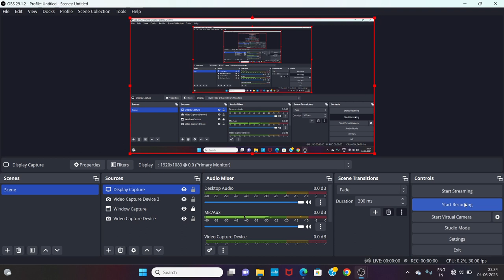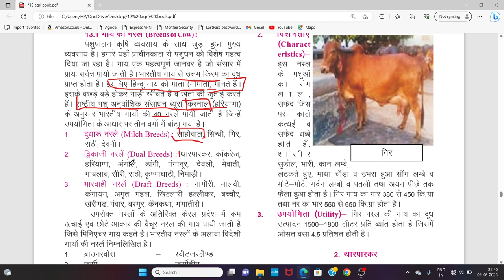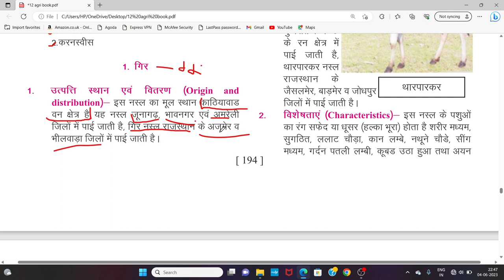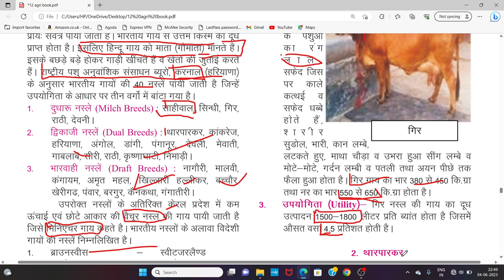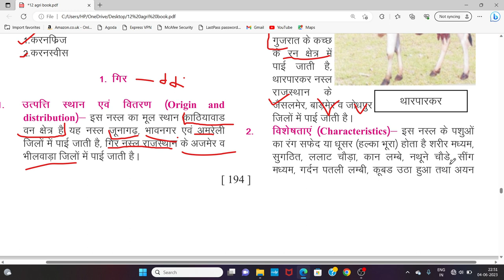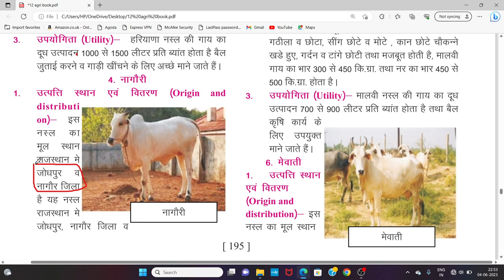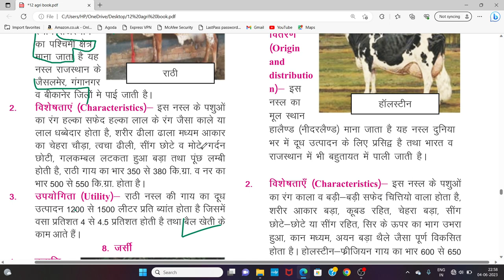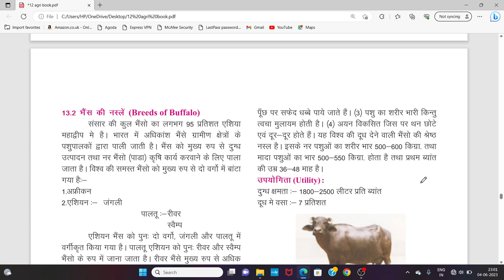भारत में गाय की नस्लें CLASS 5 BY VIMAL MEENA